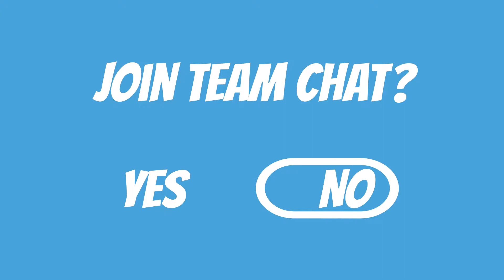Spiritfarer Review - Episode 227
This week, Mogan gives her final review of Spiritfarer by Thunder Lotus Games and shares how she thinks this resource management game stacks against other entries in the genre.

Chapters:
 0:00 - Intro
2:58 - Moment with Mogan
6:18 - Spiritfarer Review
39:36 - Spiritfarer SPOILERS
57:16 - Review Wrap-up